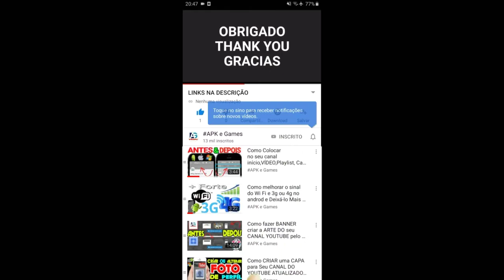Johnny Trigger LEVEL 164-175 Character COMEDIAN JOKER CORINGA GAMEPLAY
Carrega sua arma, é hora do show.

Você tem o que é preciso para derrubar o mundo subterrâneo da máfia?
Menos conversa, mais bala.